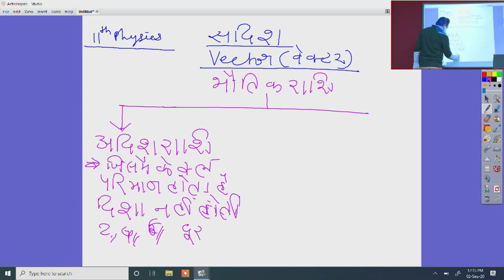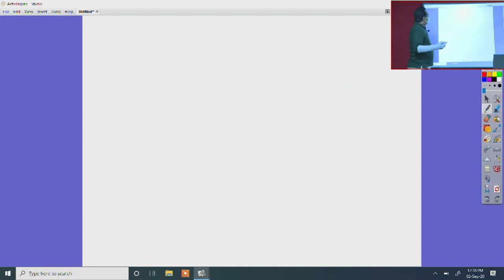कक्षा ११ वी भौतिक विज्ञान सदिश